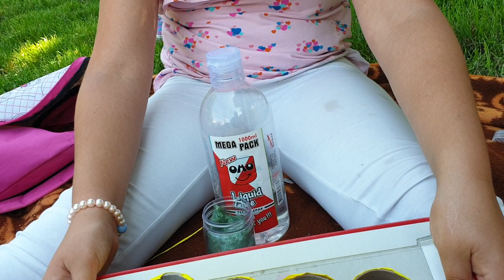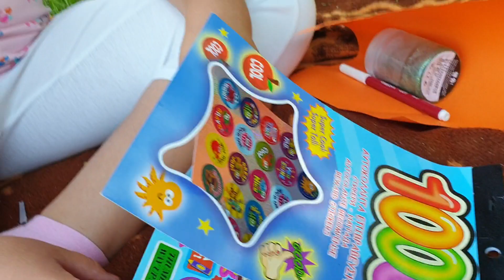Хеленин други креативни видео :: hesamit :: Гусеница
Helena :: LoL :: HeSaMiT
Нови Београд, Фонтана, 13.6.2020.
Прављење држача за оловке у облику гусенице